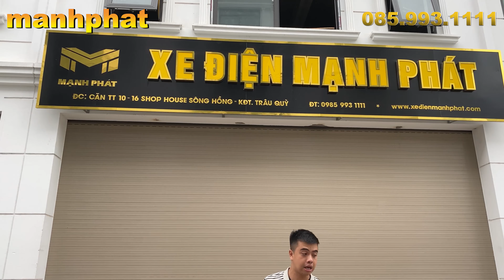GIỚI THIỆU CHI TIẾT XE ĐIỆN 3 BÁNH GODA 2022 CÓ PHANH CHÂN CHẠY 5 ẮC QUY/ 0859931111